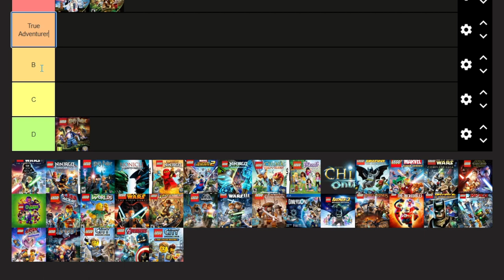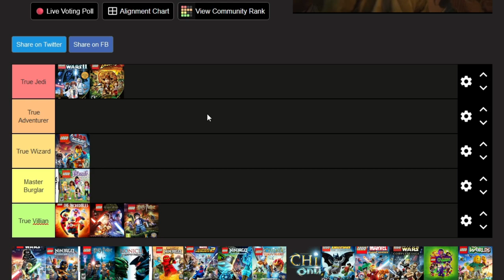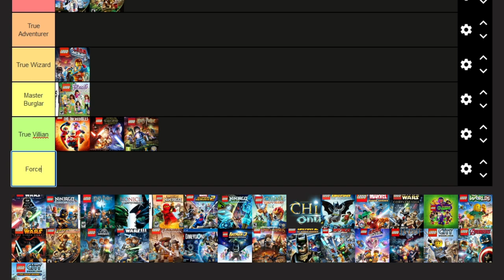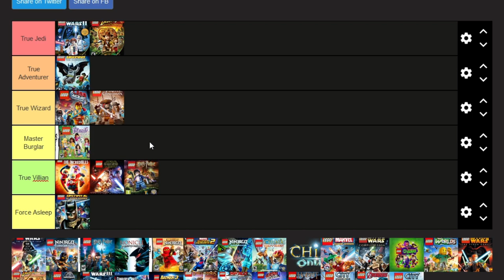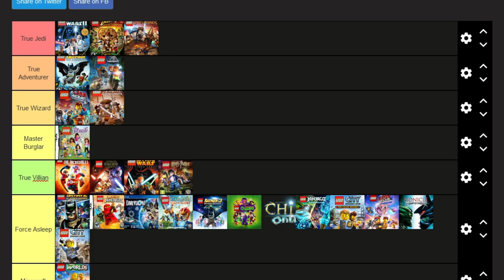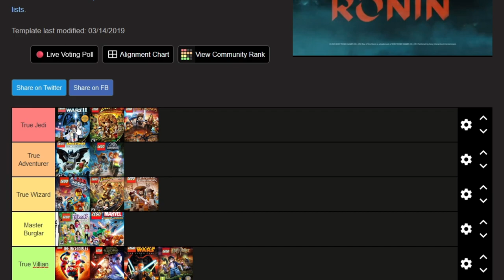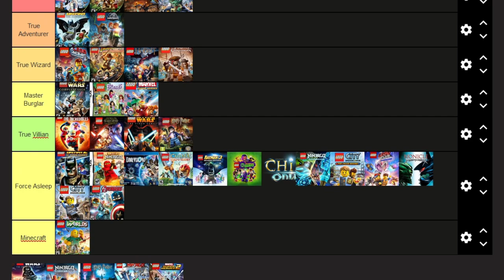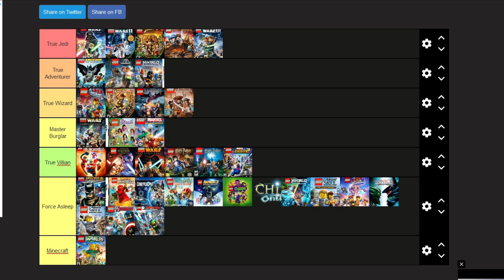Which Lego Game is THE BEST?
The ultimate question of nostalgia and fun. What is the best lego game? Come join my guy Serxuz and I as we discuss our takes of the good and bad of lego games. Love yall and God bless!!

Twitter –@Rojo_reyy